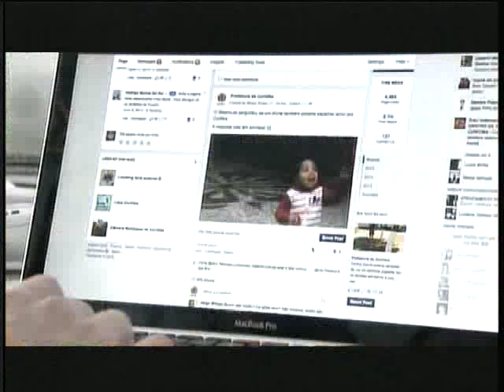Botafogo PB 1 x 0 America RN - Brasileirão 2015 Série C - Jogo Completo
Ficha Técnica
Botafogo PB 1 x 0 America RN

Fase
Primeira Fase
Rodada
9ª rodada
Data
26/07/2015
Horário
19h00
Local
Estádio Almeidão - João Pessoa (PB)
Árbitro
Leo Simão Holanda - CE (CBF-2)
Assistentes
Marcione Mardonio da Silva Ribeiro - CE (CBF-2) e Marcio Freire Lopes - PB (CBF-2)
Gols
Botafogo-PB: Jó Boy 37' 2T

Botafogo-PB
Genivaldo;
Gustavo, Fabrício Manini, André Lima e Alex Cazumba;
Zaquel, Guto, Samuel e Doda;
Beto e João Paulo.
Técnico: Ramiro Souza

América-RN
Rafael Estevam;
Maguinho, Flávio, Cleber e Rafael;
Judson, Zé Antonio, Cascata e Álvaro;
Adriano Pardal e Max.
Técnico: Roberto Fernandes